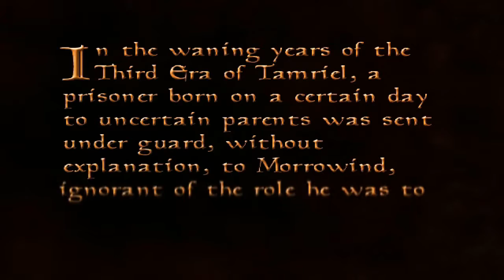The Elder Scrolls III | Morrowind - Episodul 1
Vezi Informatii
VVVVVVVVVV

O serie semi-modded a unui joc vechi care a schimbat istoria jocurilor The Elder Scrolls 3

Asta e